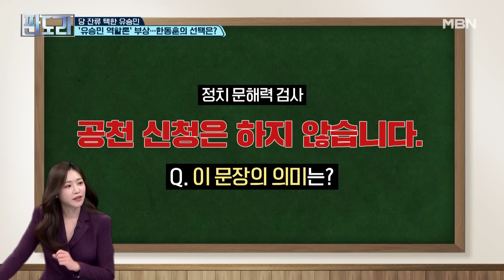[정치문해력검사] 유승민 ＂공천 신청은 하지 않습니다＂의 의미는? MBN 240205 방송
[정치문해력검사] 유승민 ＂공천 신청은 하지 않습니다＂의 의미는?